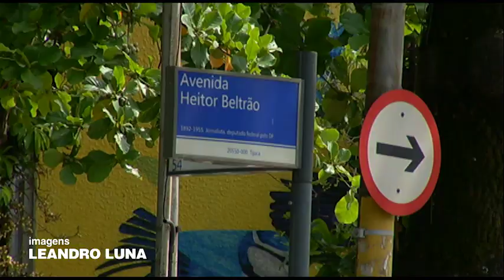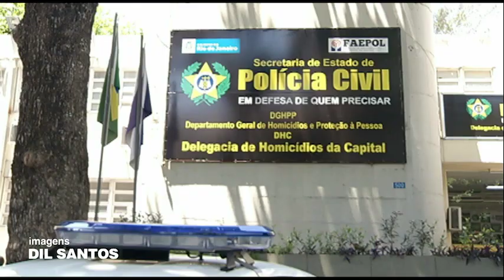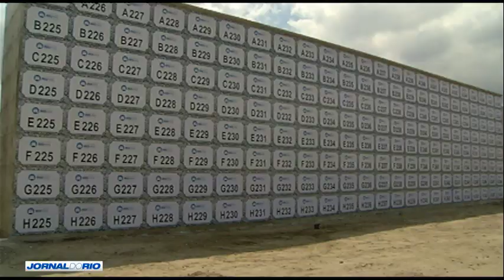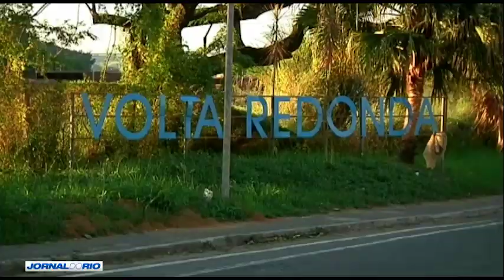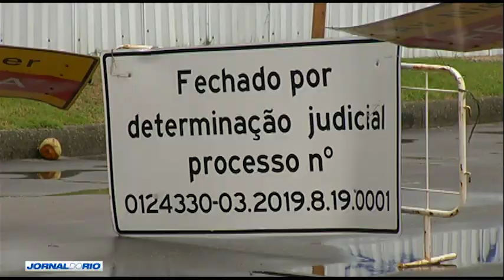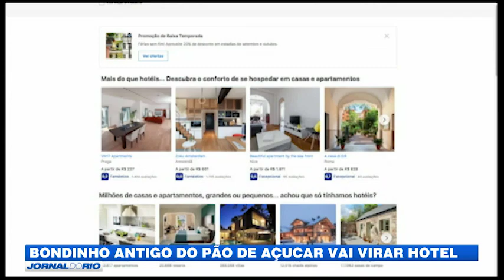Jornal do Rio - 15/10/19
Confira, na íntegra, o Jornal do Rio de terça-feira (15/10).